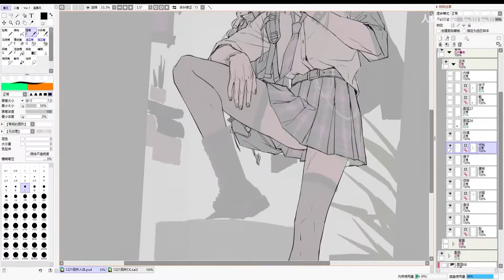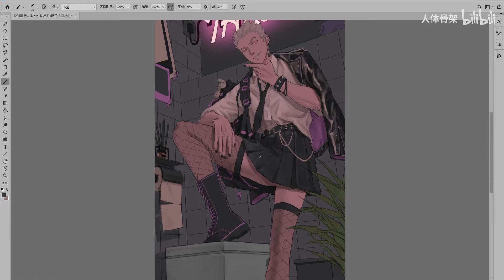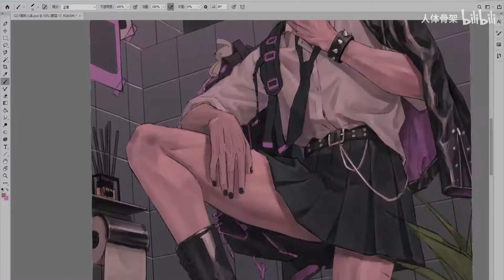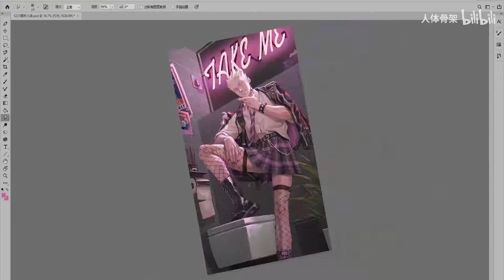【人体骨架rentigj】Koutarou Bokuto JK 木兔同人清纯女高中生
排球少年木兔同人，Haikyu!! Doujinshi Koutarou Bokuto
The ending lines are taken from the lines of Koutarou Bokuto in "Haikyu!!"